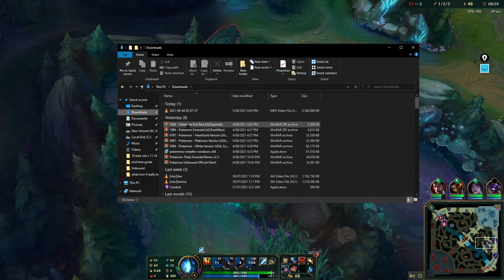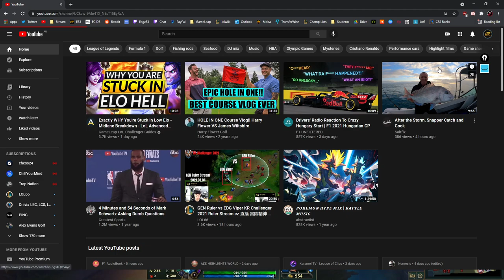How to JUNGLE in Season 11 - Coaching a Low Elo Jungler - Best JG COACH WORLD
This is a VOD review from my stream - rank was around low silver but this will be beneficial to anyone - jungling 101.